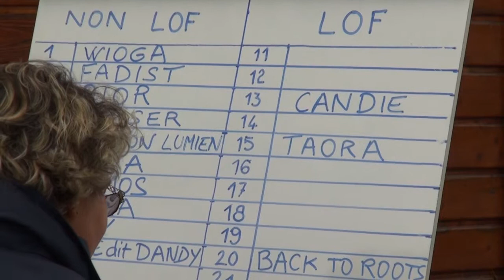championnat cavage montier en der 2012